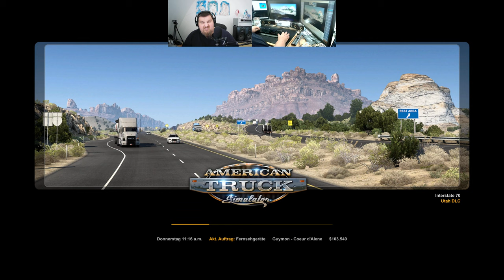Let´s Play ATS - American Truck Simulator #148